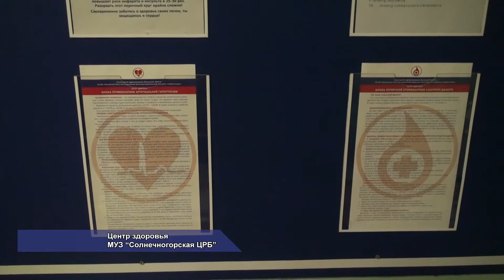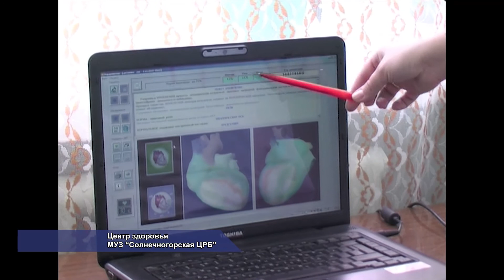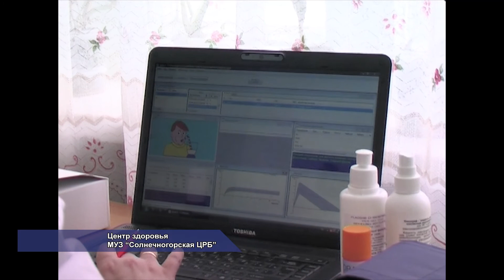Центр здоровья МУЗ "Солнечногорская ЦРБ". 01.2014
В 2013 году в Центр здоровья при Солнечногорской ЦРБ обратилось более двух с половиной тысяч жителей города и района, более полутора тысяч из них прошли там школы профилактики. Солнечногорский Центр здоровья оказался в авангарде федеральной и областной программ, направленных на оздоровление нации. 16 января в центре принимали журналистов, чтобы рассказать об опыте работы и достижениях.